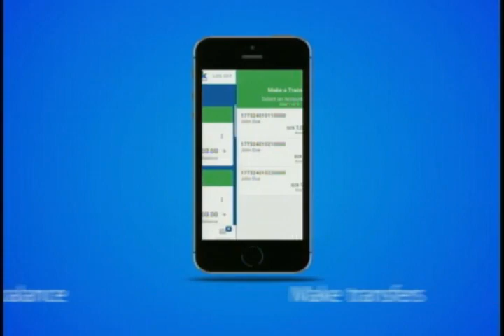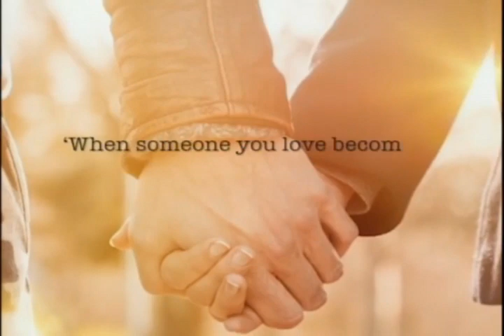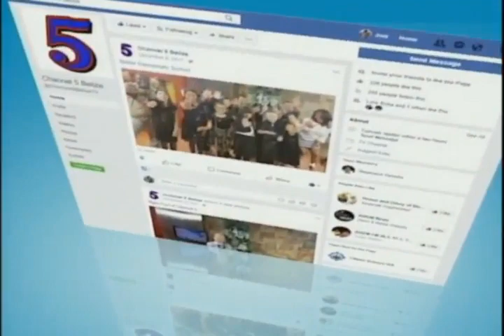KTV The Remix Season 2 - Audition Promo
Cheng-Han Lin - Former KTV Contestant